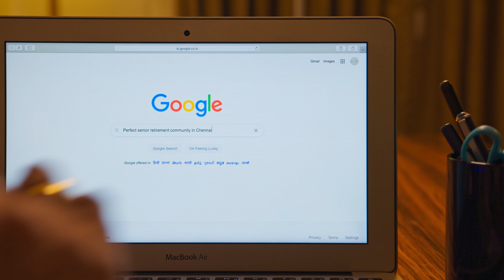Ziva by Arun Excello - TVC | Perfect Parandhaman | Kuviyam Mediaworks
Agency: Kuviyam Mediaworks
Production House: Kuviyam Mediaworks

Director: Yoagandran A.R
Cast: Jiva Ravi, Karthik
Cinematography: Avis
Recording Studio: Soundable Studios
Mixing and Master: Nikil Livien Paul
Executive Producer: Kavi Mozhi
Editor/DI - Akash (Kuviyam Studioz, Chennai)
Direction Team: Farook Abdullah, Valli, Jayalakshmi
Still Photography: Unni Shankar, Abitabh Roy